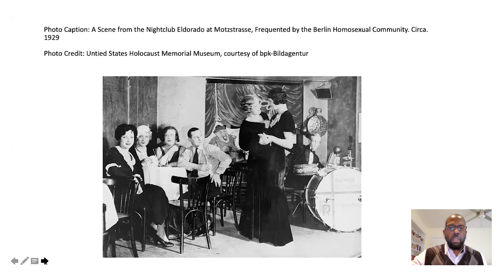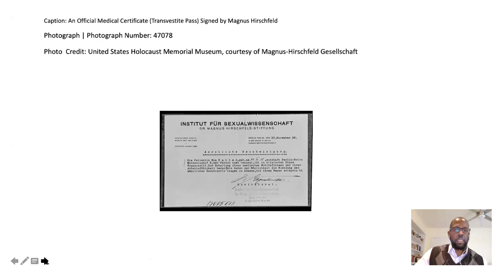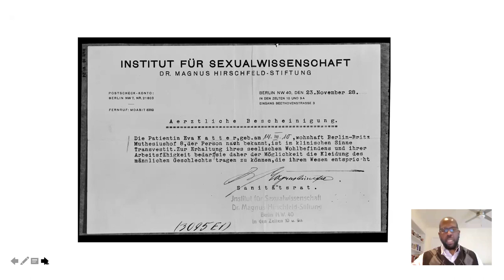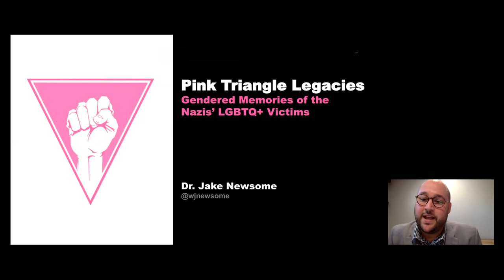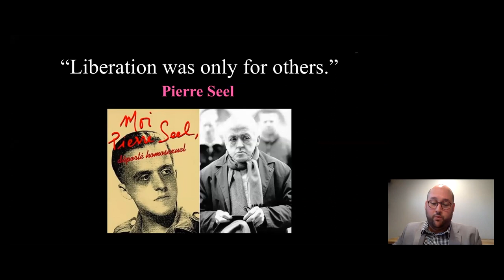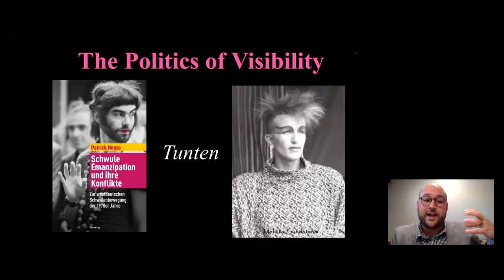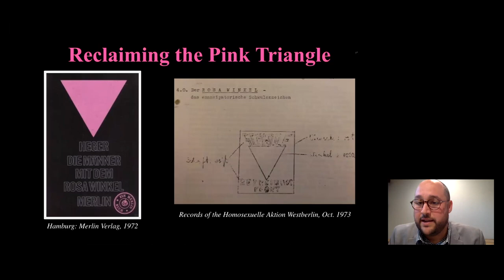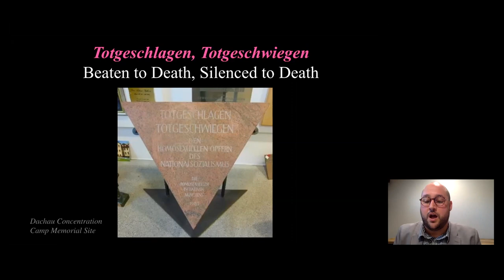Gendered Aspects of LGBTQIA+ Experiences During the Holocaust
Dr. Danny Sexton, Associate Professor of English at Queensborough Community College, and Dr. Jake Newsome, a public historian of the LGBTQIA+ Past and author of Pink Triangle Legacies: Coming Out in the Shadow of the Holocaust (Cornell University Press, forthcoming) have a conversation about the different gendered experiences of gay men, lesbians, and trans people in the period preceding World War II, the Holocaust, and the years that followed. Dr. Sexton and Dr. Newsome also discuss how gender and sexual orientation influenced the Nazis’ policies, including how each community encountered incarceration and liberation.

This event was part of the 2021-22 KHC and National Endowment for the Humanities Colloquium, “Incarceration, Transformation & Paths to Liberation during the Holocaust and Beyond” and is aligned with the KHC’s original exhibition, "The Concentration Camps: Inside the Nazi System of Incarceration and Genocide" ​ The event was organized by the KHC in partnership with the CUNY LGBTQI+ Consortium at Queensborough Community College. It is co-sponsored by the Holocaust, Genocide and Interfaith Education Center at Manhattan College; the Ray Wolpow Institute at Western Washington University; the Center for the Study of Genocide and Human Rights at Rutgers University; the Nancy & David Wolf Holocaust and Humanity Center; the LGBTQ Resource Center at College of Staten Island; and the Center for Jewish Studies at Queens College.